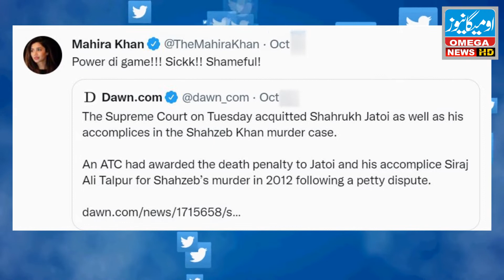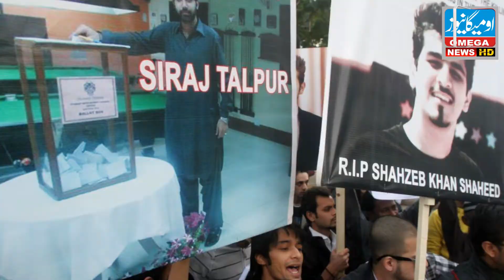Pakistani actress Mahira khan tweeted for "Shahzeb qatal case"